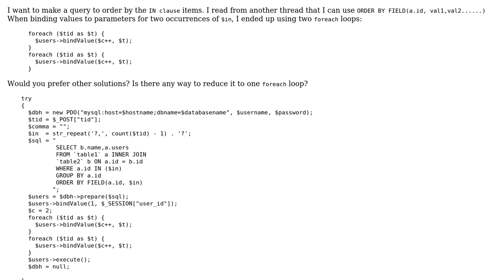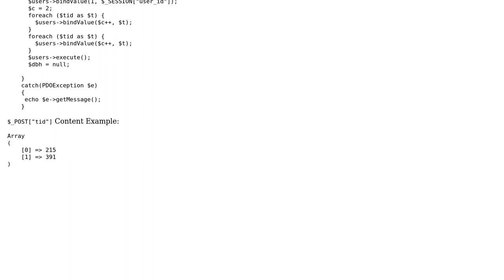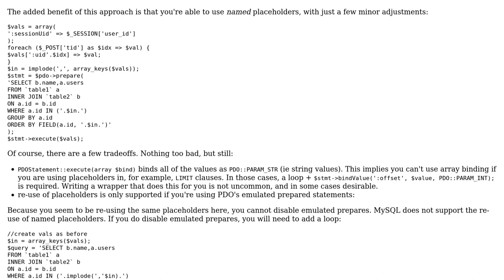Using fewer foreach loops to bind values to parameters in PDO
With thanks & praise to God, and with thanks to the many people who have made this project possible! | Content (except music & images) licensed under CC BY-SA | Music | Images & others | With thanks to user RedGiant user Jamal user Elias Van Ootegem and the Stack Exchange Network Trademarks are property of their respective owners. You are responsible for your own actions.